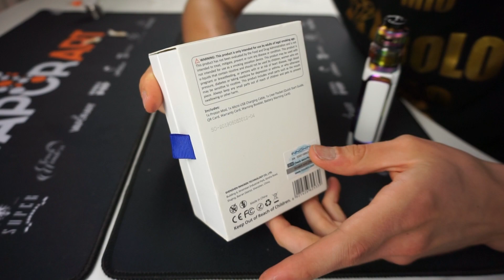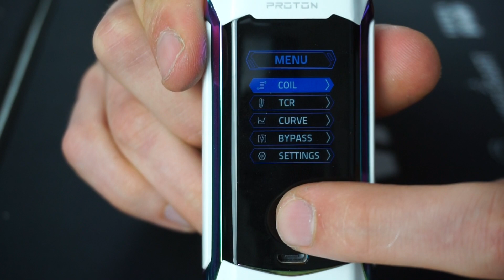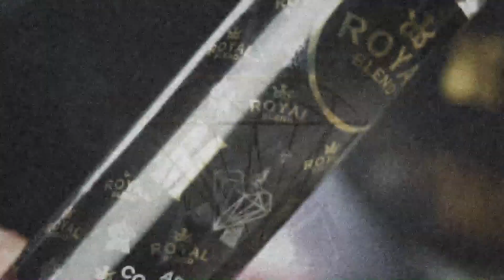LA BOX SUPER COMPLETA : INNOKIN PROTON